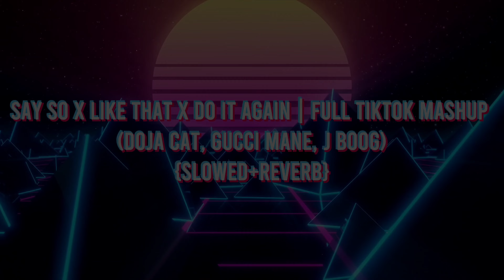Say So x Like That x Do It Again | Full TIKTOK Mashup (Doja Cat, Gucci Mane, J Boog) (slowed+reverb)